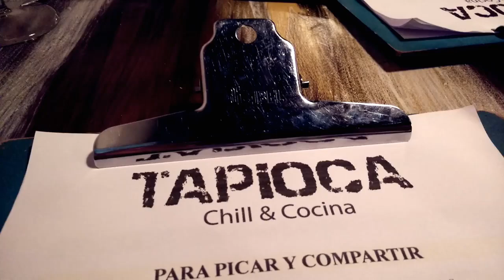Restaurante Tapioca. Boka2blog.com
Este blog visitó el restaurante brasileño de La Latina y mostró en este vídeo algunos de sus platos imprescindibles.

Vídeo emitido el 5 de mayo de 2016.